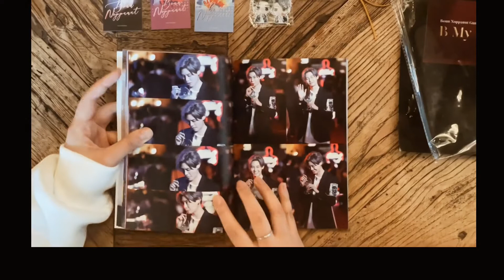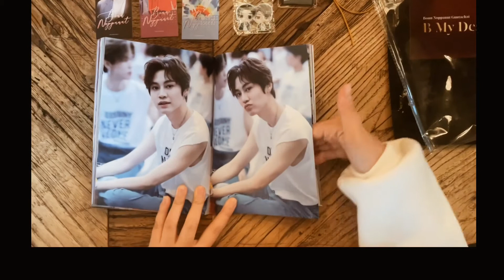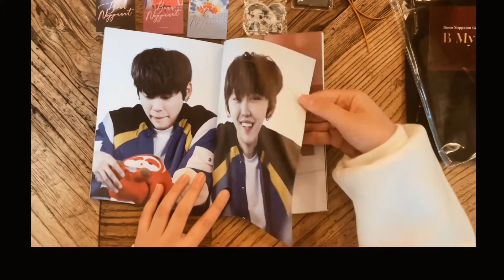♥️《𝐁 𝐌𝐲 𝐃𝐞𝐬𝐭𝐢𝐧𝐲》 𝐏𝐡𝐨𝐭𝐨𝐁𝐨𝐨𝐤 𝐒𝐞𝐭 𝐏𝐫𝐞𝐯𝐢𝐞𝐰♥️ Thai ver.